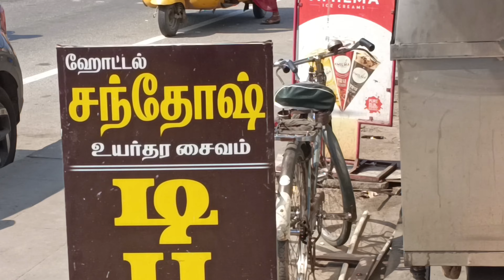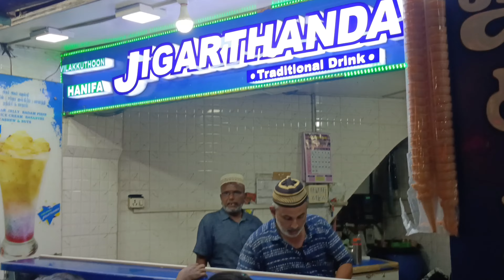KILAKARAI TO MADURAI🤩🤩 SHOPPING FOR THE NEW HOUSE😍🏡🏡😍| wooden door, Locks and plywood | Tamil Vlog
intha channel la nega neraya VLOGS, CRAFTS,SHORTS videos ithu mathuri neraya paakalaam...2 days or 3 days kula oru video upload paniruvom..nega paathu enjoy panalam😊😊...Ithu Nama channel nama channel ku nama support panama vera yaaruga pannuvaga??🥰🥰. Full entertainment and sila craft ideas nama channel la eruthu ungaluku kedaikum...so fulla paruga enjoy panuga...😍